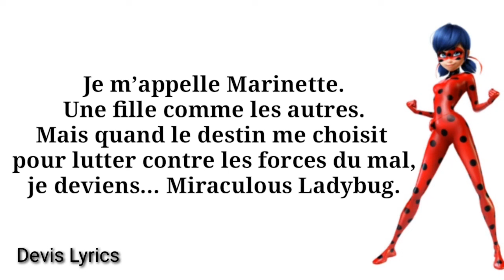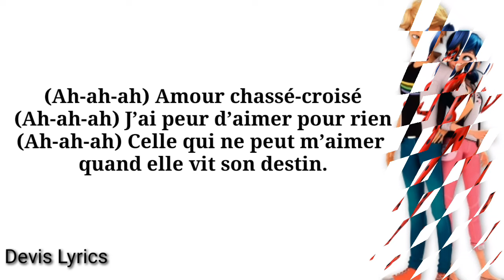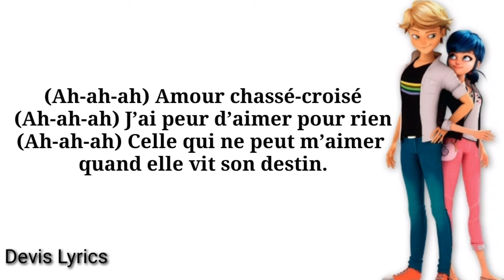Parole de la chanson miraculous par lou